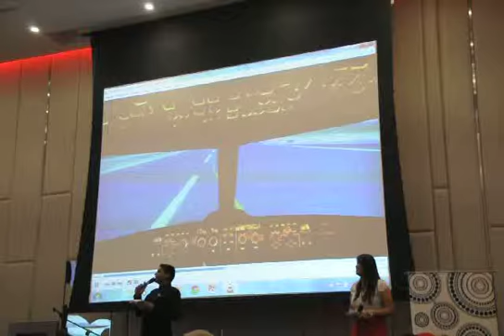Arrival @ AABC Food Tasting